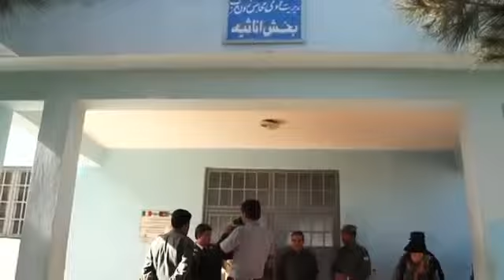Inside Herat's Female Prison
In Afghanistan, violence, sexual assault and lack of enforcement of the laws that protect them are faced by many women every day. Herat's female prison holds 140 inmates, whose crimes range from murder to eloping with a lover.